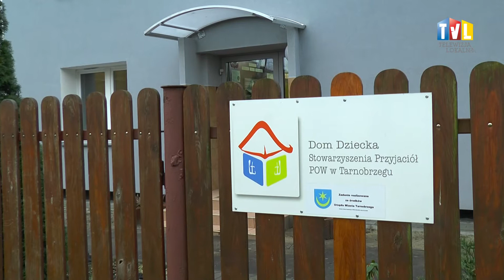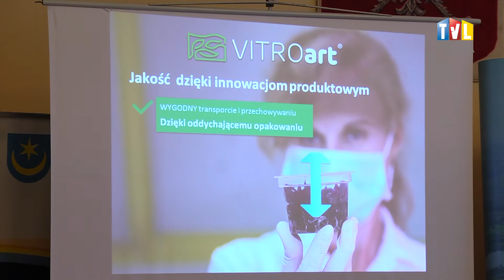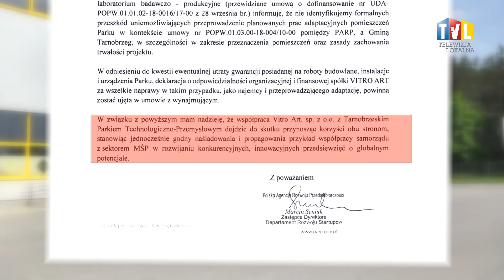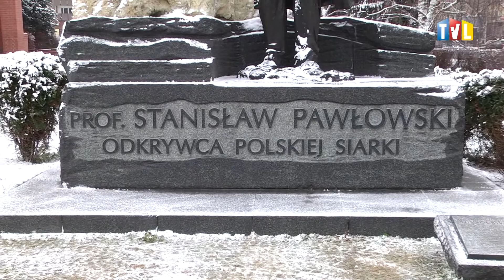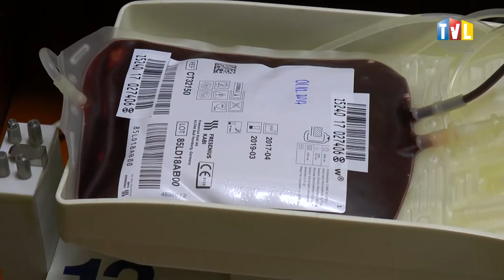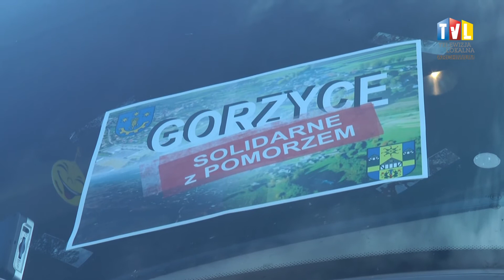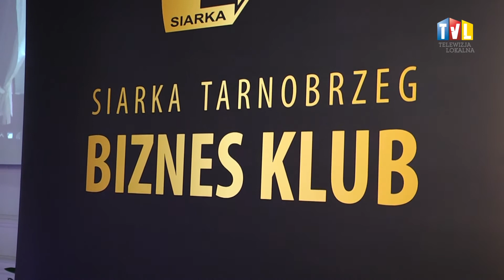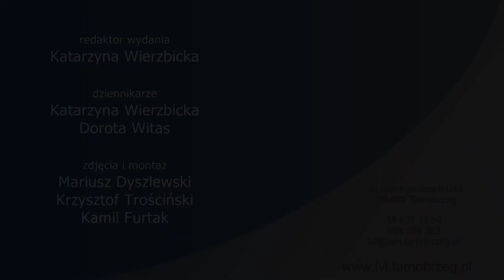WYDARZENIA Z DN. 8 GRUDNIA 2017